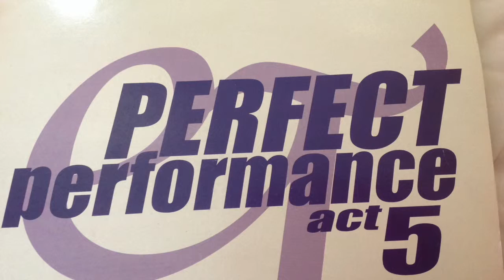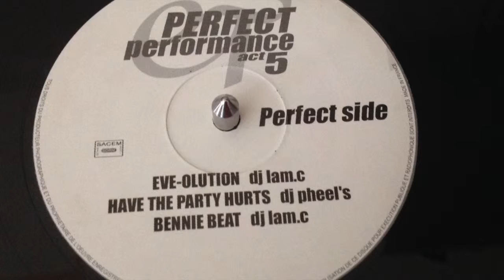perfect performance act 5